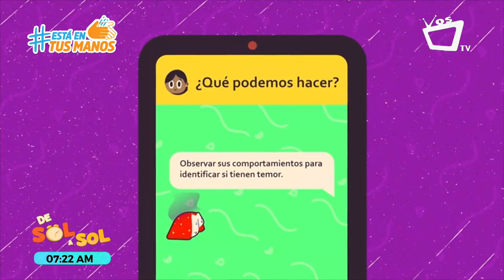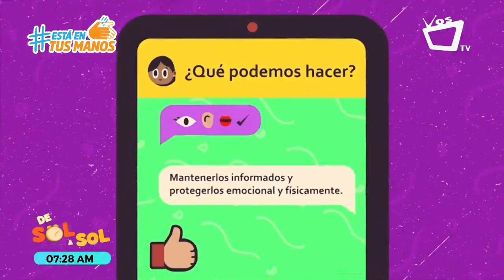Lanzamiento de la campaña "Niños y niñas protegidos contra el coronavirus" de la alianza MMI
El Movimiento Mundial por la Infancia, compuesto por 12 organizaciones da inicia la campaña "Niños y niñas protegidos contra el coronavirus" para fortalecer los derechos de la niñez nicaragüense.